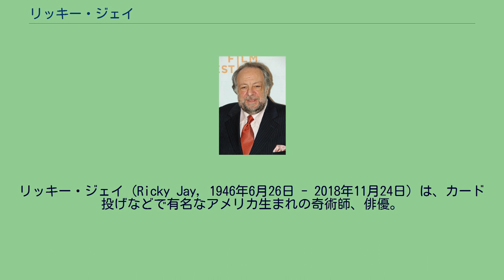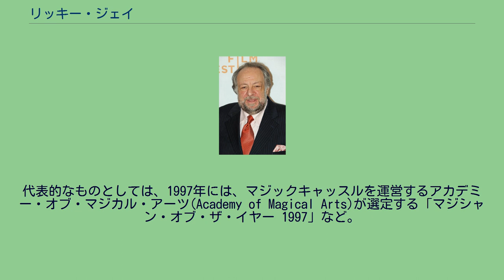リッキー・ジェイ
リッキー・ジェイ（Ricky Jay, 1946年6月26日 - 2018年11月24日）は、カード投げなどで有名なアメリカ生まれの奇術師、俳優。
活動は多岐にわたる。
アメリカ合衆国ニューヨーク市ブルックリン生まれ。
リッキー・ジェイは、カードマジックの名手。
特にカード(トランプ)投げの技術に優れ、カード1枚を135フィート(約40メートル)投げてギネス記録に登録されたこともあるほど。
しかし、彼はカード投げ以外でも活躍している。
近年は特に、エンターテイメント競争の厳しい街、ニューヨークの小劇場で行うマジックショーが大好評を博している。
クロースアップマジックでリッキーほど観客を集め、ロングラン公演を実現させた奇術師はほとんどいない。
また、俳優としては「Home game」、『007 トゥモロー・ネバー・ダイ』、『X-ファイル』シリーズ、『マグノリア』(以上アメリカ映画)など多数出演。
ミステリアスな雰囲気で人気は高い。
一部作品では、マジックの登場するシーンのアドバイザーも務める。
また、テレビ番組へのゲスト出演も多い。
受賞歴は多い。
代表的なものとしては、1997年には、マジックキャッスルを運営するアカデミー・オブ・マジカル・アーツ(Academy of Magical Arts)が選定する「マジシャン・オブ・ザ・イヤー 1997」など。
著作も多数あるが、邦訳されているものは「世紀末奇芸談」のみである。
2018年11月24日にカリフォルニア州ロサンゼルスにて死去。
72歳没。